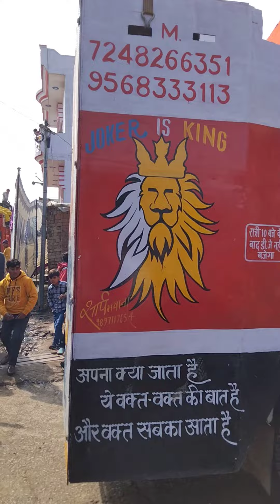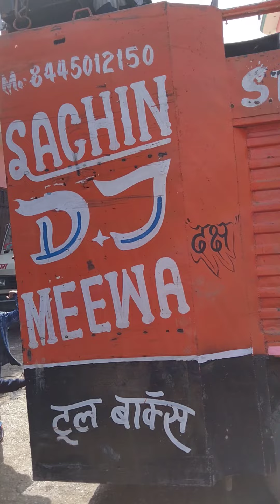🎧🎧डीजे ओम डीजे सचिन और डीजे महाकाल अलीपुर मोरना में धमाल मचा दियाdjcompetition djnewsong djkasana🙏🙏